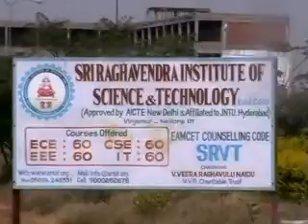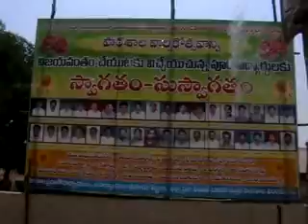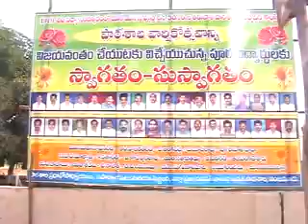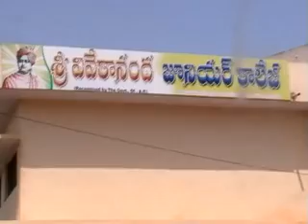AIFO -PART 4- 2010 VINJAMUR RADOSTAVAM BY ALL INDIA FRIENDS ORGANIZATION